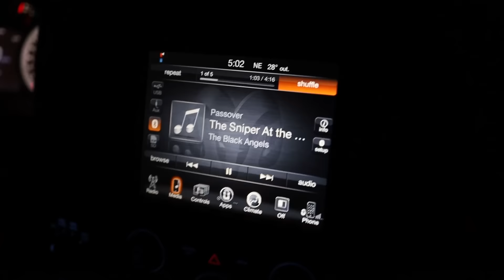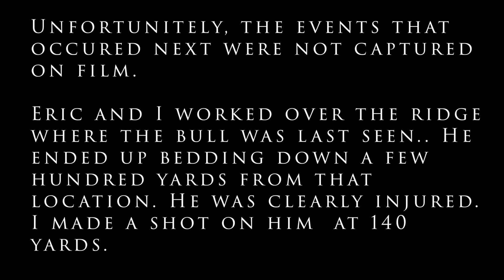2023 Colorado 2nd Rifle OTC Public Land Bull Elk Hunt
After many years of unfortunate luck my hard work and continued dedication pays off as Eric and I set out for an OTC bull elk. I've hunted this Colorado OTC unit for a few years now with very close calls. It's a fantastic feeling being able to put it all together on my first bull elk.